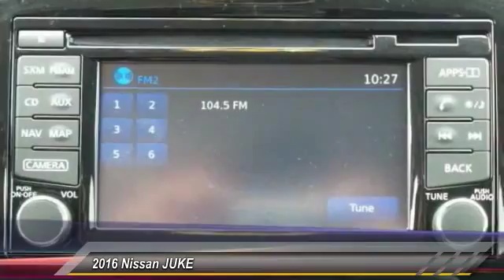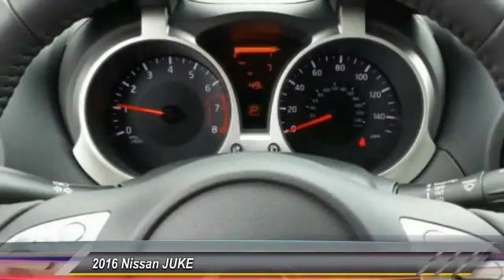2016 Nissan JUKE Athens Georgia T605249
2016 Nissan JUKE SV

4735 Atlanta Hwy. Bldg. C

The JUKE isn't just a crossover - it's a Sport Cross. With its 370Z-inspired taillights, a fiercely sculpted hood, and aggressive muscular lines, it's anything but ordinary. With the look of a 2-door sports car and the function of a 4-door, JUKE is the best of both worlds. Non-traditional placement of the rear door handles high up in the doorframe creates the look of a two-door coupe, adding to the sporty feel of your JUKE. The interior features sport bucket seats that fit close to your body and keep you in control when making tight maneuvers. An available Bluetooth Hands-free Phone System answers your compatible cell phone even if its buried in a bag or the trunk. The 188hp 1.6L Direct Injection Gasoline turbo engine, standard in the Nissan JUKE, puts heightened turbocharged performance at your command. The JUKEs front-wheel drive system responds to your every command, providing a reduced curb weight, nimble handling and excellent traction to the front wheels. The JUKE also offers an all-wheel drive option featuring Torque vectoring with rear multilink independent suspension. This means that any change in direction, such as navigating a roundabout, can be performed smoothly, securely, and with agility. Using electric power steering instead of hydraulic power steering cuts down on the amount of power needed from the engine. And that means more miles out of every tank. Six standard air bags wrap you in safety. Those who seek pure performance should opt for the NISMO or NISMO RS trim. Features to the NISMO trims include a sportier appearance including a redesigned profile, 18-inch aluminum-alloy wheels, and rear spoiler. Inside youll enjoy the sport bucket front seats and leather wrapped wheel and shift knob as well.